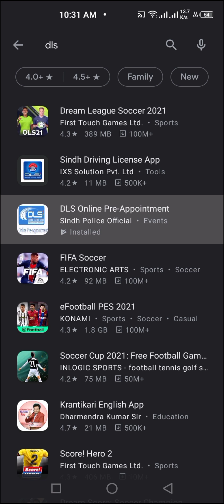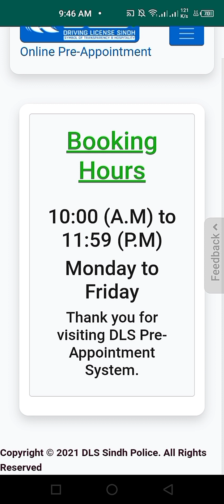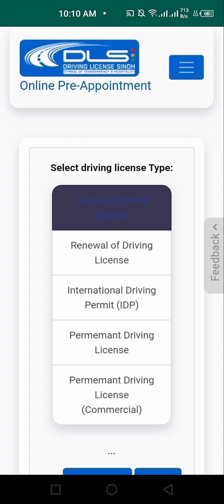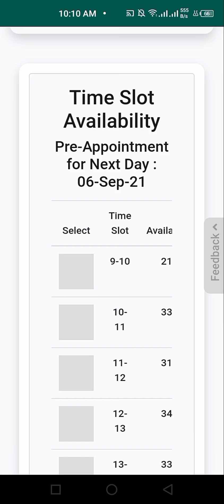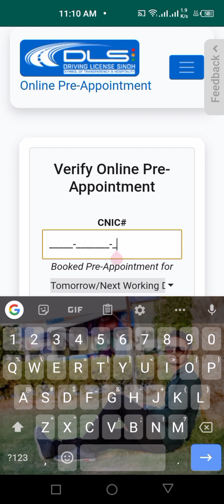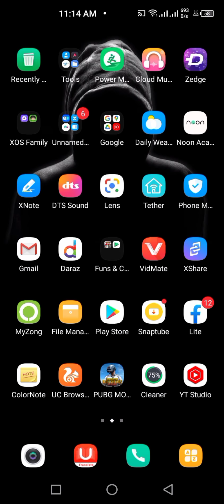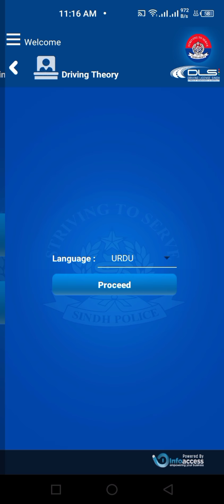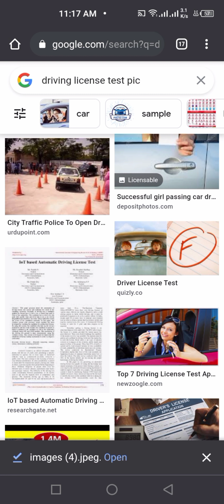License banwaney ka mokammal tarika A to Z.Learning license k bad.How to make license |In PAKISTAN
License banwaney ka mokammal tarika A to Z |In PAKISTAN| learning license k bad konsa license banwaen.How to make license
expert pakistani
HOW TO MAKE LICENSE#License kesey banwaen#karachi main
Jab wahan jaen to C.N.I.C leker jaen or ager koi anjan shaks apko license ka kahey to unse hoshiyar rahen.'sirf uniform' walun se bat karen.

ager ap movie dekhtey hain to ye webside hai is pe jaker dekh sakhtey hain is pe se movie download or watch donu kar sakhtey hain